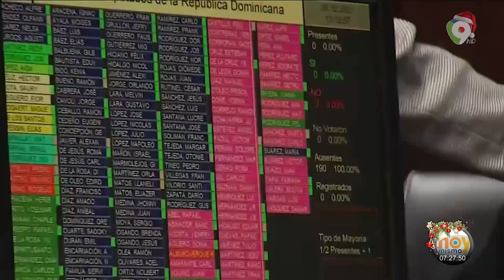Vuelve a caer el Código Penal Cámara de Diputados no reunió votos suficientes